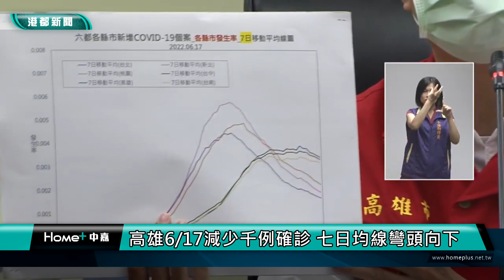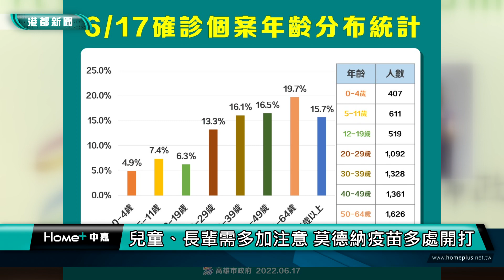防疫記者會|高雄6/17減少千例確診 七日均線彎頭向下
高雄市6/17號本土確診個案顯著的下降，共8237例，市長陳其邁在防疫記者會中也明確表示，接下來高雄市的疫情將會持續趨緩，不過在國外引發關注的新型病毒變異株ba4及ba5，這兩天也在高雄入境的民眾裡發現，目前市府仍會持續的在邊境進行積極的測檢與預防